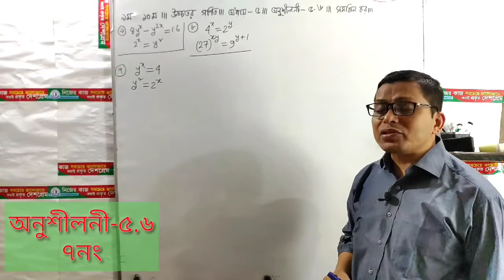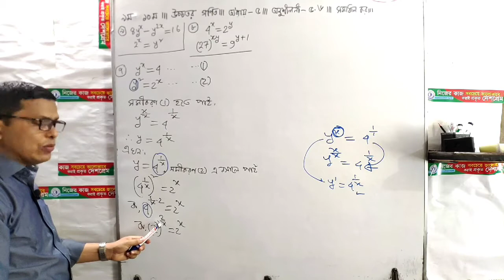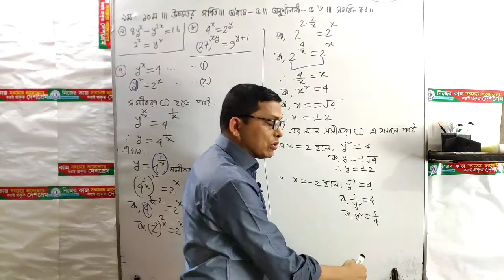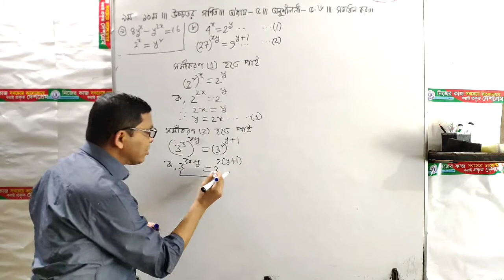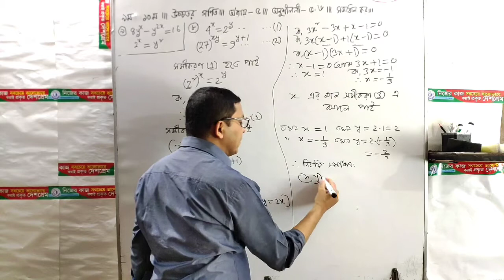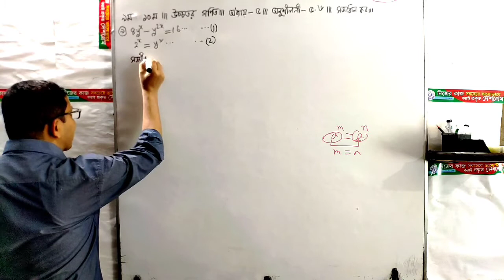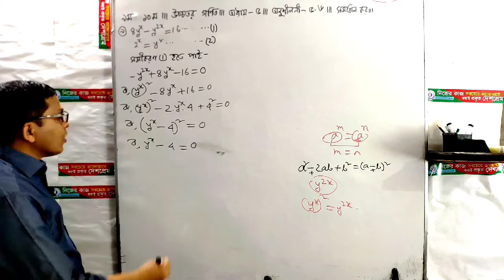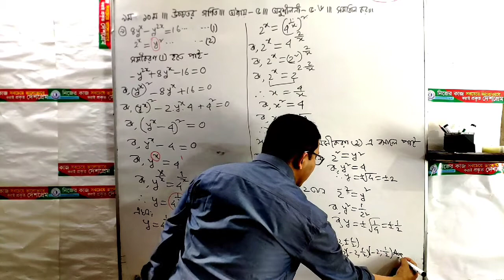Nine Ten Higher Math Chapter-5 | Part-10 | নবম দশম উচ্চতর গণিত অধ্যায়-৫ | সমীকরণ | Sawkat Akbar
অনুশীলনী-৫.৬
  পর্ব-১০
আলোাচনার বিষয়ঃ
★ দুই চলকবিশিষ্ট সূচক  সমীকরণের সমাধান।

আলোচনা উপস্থাপনায়=
 শওকত আকবর
চান্দগাঁও,  চট্টগ্রাম ।